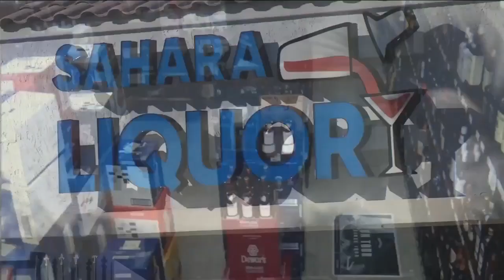Crime Alert: Robbery at Sahara Liquor Store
VIDEO: Surveillance cameras show 2 men stealing liquor and wine before taking off in their car. The suspects led police on a car chase before getting heir car stuck in a lake.